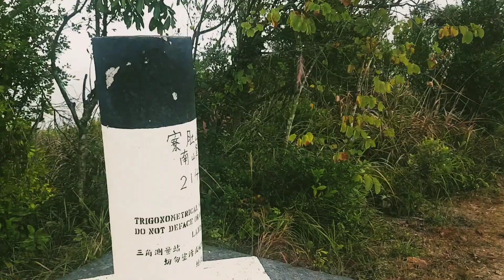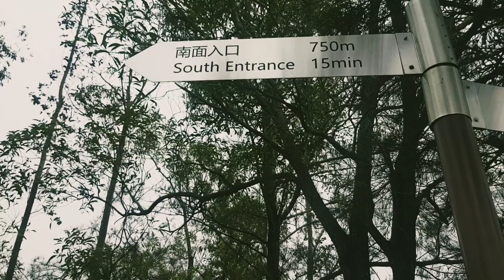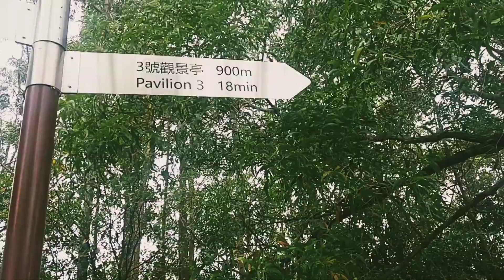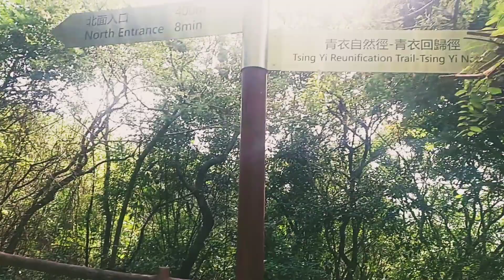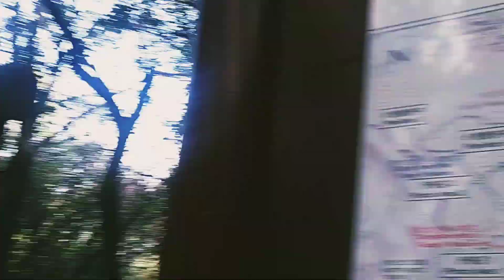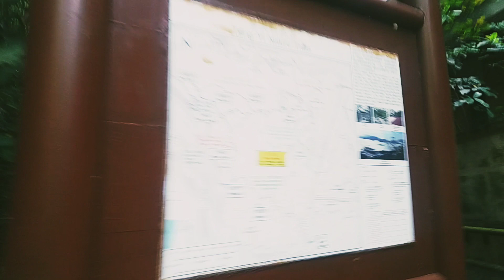TSING YI NATURE TRAILS/TSING MA BRIDGE HONG KONG (part 2)How to get there ?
From Tai Wai Mtr Station ,Exit  B,walk about 3 minutes,To Bus Terminal, Take Bus 249x Tsing Yi Railway Station Bus ,Take off at Ching Wah Court  and walk about 30min to Tsing Yi Nature  Trails,
Please watch the video for your guide.